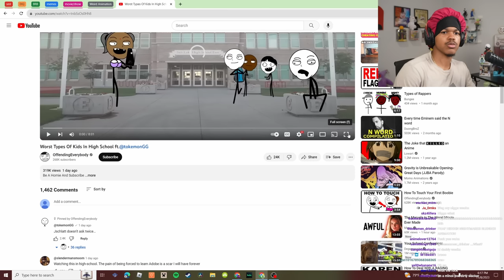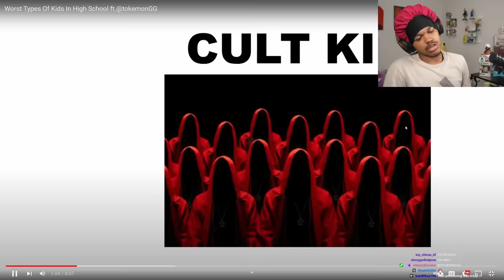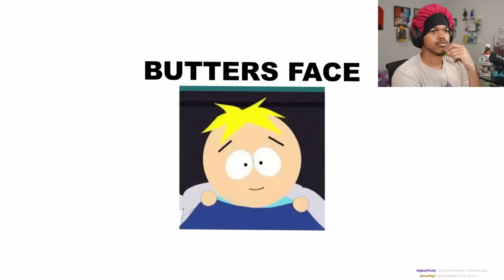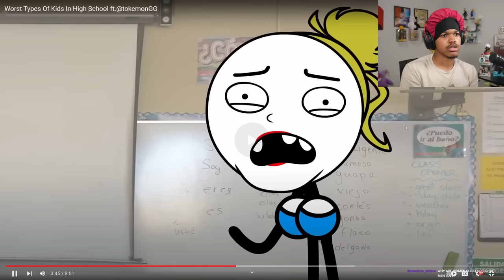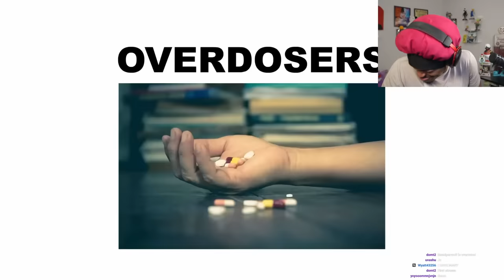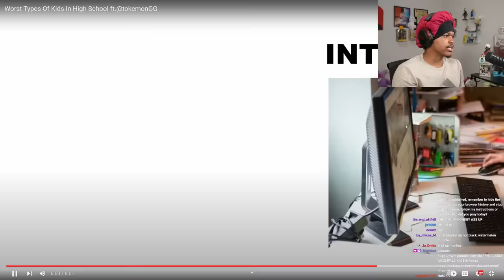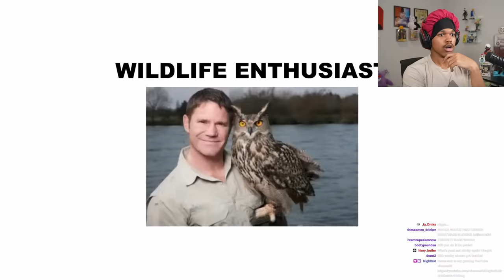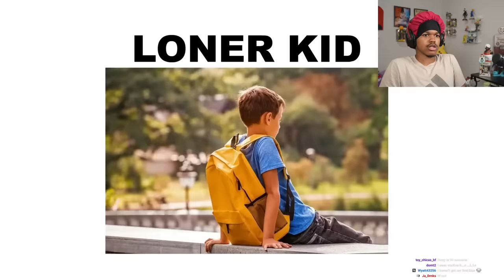The Worst Types Of Kids In Highschool Reaction